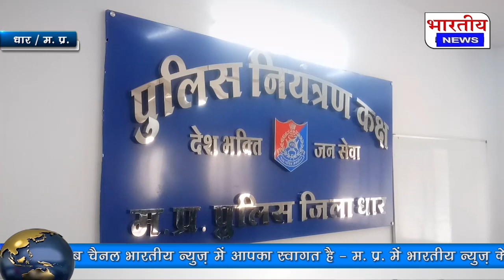अंधे कत्ल का हुआ पर्दाफाश आरोपी गिरफ्तार, महिला को लेकर की गई थी हत्या...